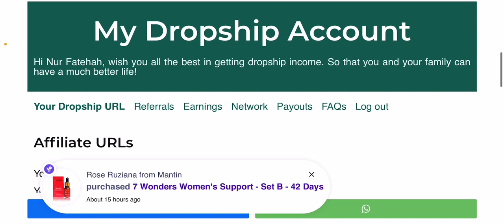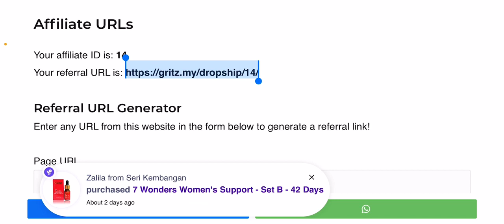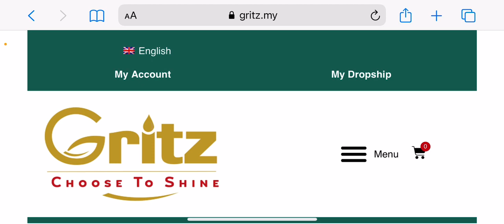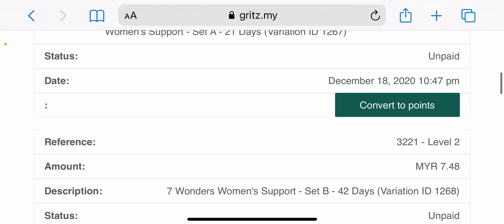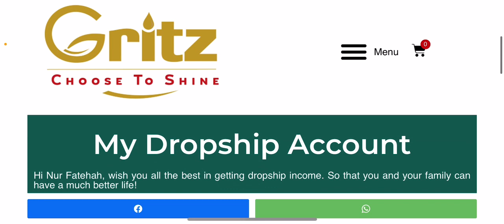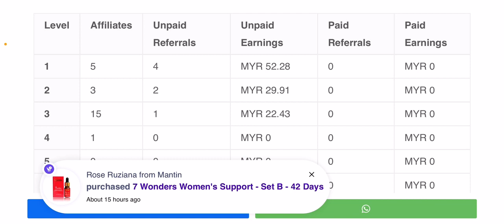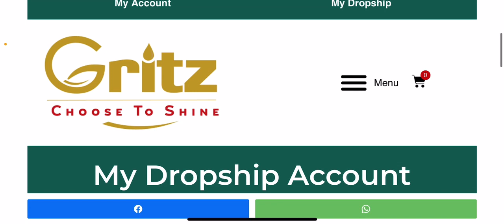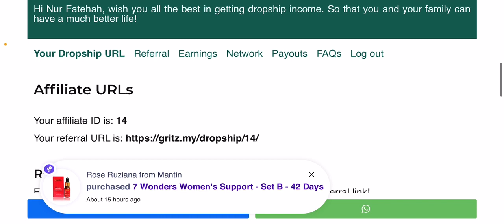Tutorial | Cara Guna Dashboard Gritz Dropship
Selamat datang ke Gritz! Tahniah kerana anda berjaya diterima untuk menyertai Gritz dropship. Kami serius untuk membantu anda memperbaiki kehidupan anda dengan Gritz. Ini adalah panduan bagaimana menggunakan Gritz Dropship Dashboard.

Anda dijemput untuk menyertai 'private group' Facebook kami, ‘Gritz Dropship Community’. Kumpulan ini terhad kerana ia bukan untuk semua orang. Ia untuk anda kerana anda begitu istimewa kepada kami. Didalam group ini, kita akan bersama-sama untuk membentuk sebuah komuniti yang memberi sokongan untuk merealisasikan impian anda!

 Klik di bawah untuk sertai sekarang!